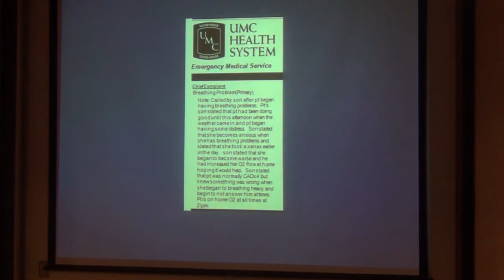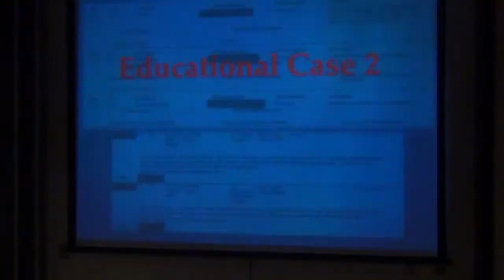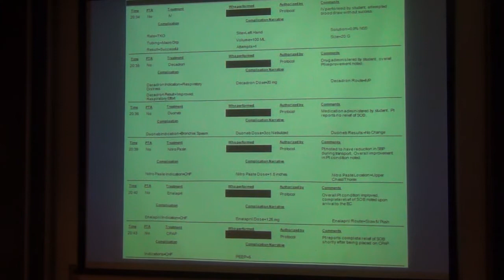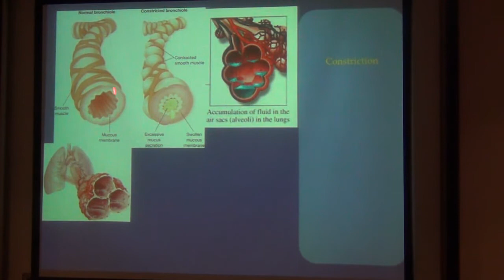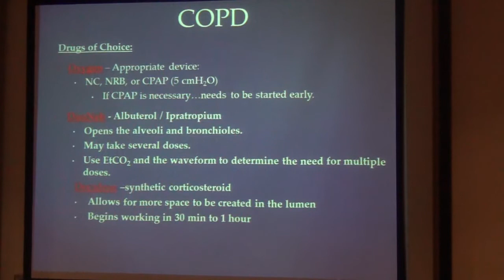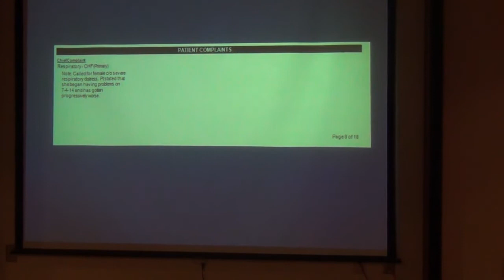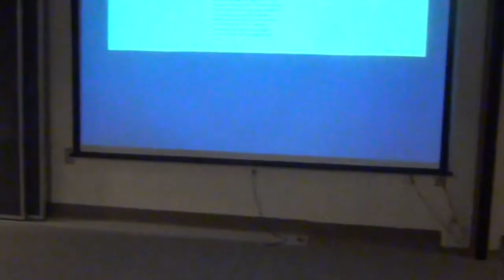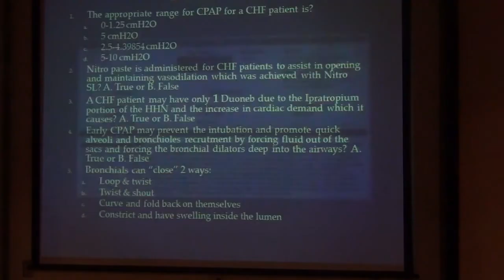October 2014 Case Review